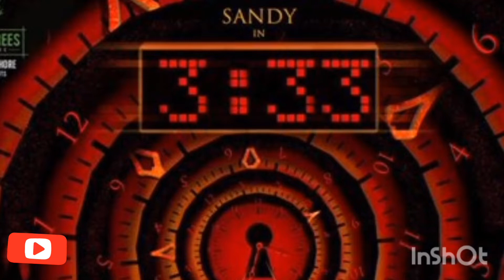Tamil new movie Release December month புதிய தமிழ் திரைப்படம் டிசம்பர் 2021 வெளியீடு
#3:33

Tamil Movie release Dec 2nd week
jail
murungakaiships
aniindiam
ikk
3:33